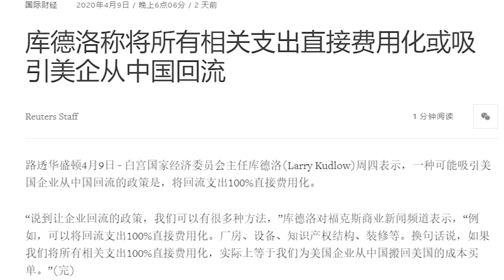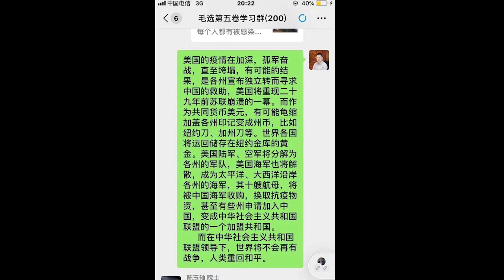爲什麽說歐美一旦脫鈎，中國會有動蕩和危險，因爲中共轉移矛盾二次文革必重演！《建民論推墻885》